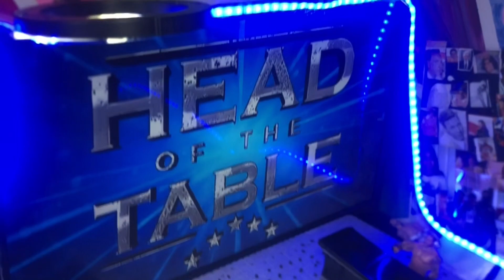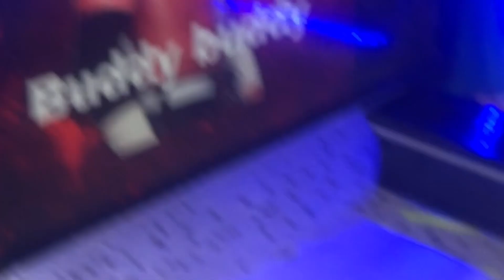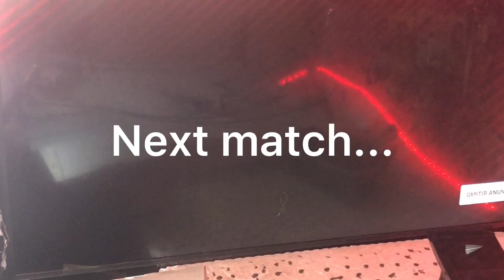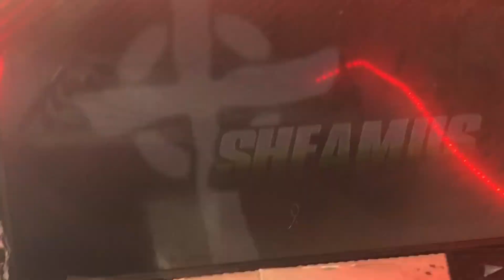Rkw live season 1 episode 9 | pic fed